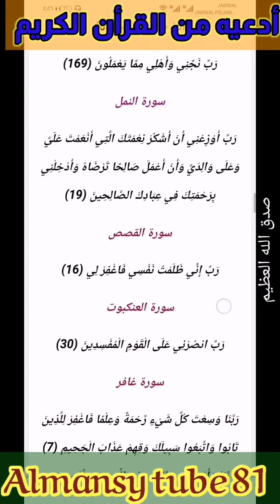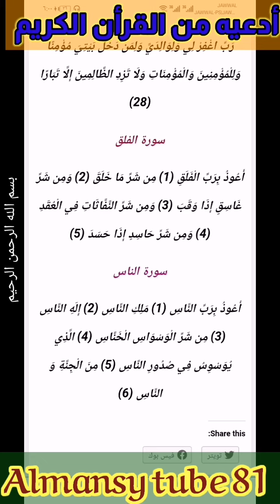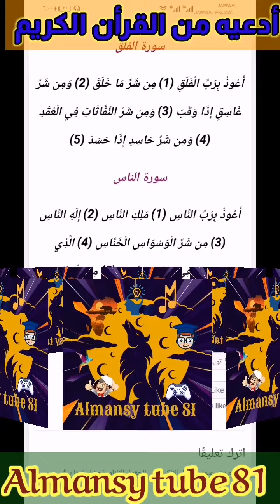ادعيه من القران الكريم مرتبه حسب ترتيب المصحف الشريف.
ادعيه مكتوبه من القرأن الكريم
أدعية القرآن الكريم مرتبة حسب ترتيب المصحف الشريف

سورة الفاتحة

اهدِنَا الصِّرَاطَ المُستَقِيمَ (6) صِرَاطَ الَّذِينَ أَنعَمتَ عَلَيهِمْ غَيرِ المَغضُوبِ عَلَيهِمْ وَلاَ الضَّالِّينَ (7)

سورة البقرة

رَبَّنَا تَقَبَّلْ مِنَّا إِنَّكَ أَنتَ السَّمِيعُ الْعَلِيمُ (127)

رَبَّنَا وَاجْعَلْنَا مُسْلِمَيْنِ لَكَ وَمِن ذُرِّيَّتِنَا أُمَّةً مُّسْلِمَةً لَّكَ وَأَرِنَا مَنَاسِكَنَا وَتُبْ عَلَيْنَآ إِنَّكَ أَنتَ التَّوَّابُ الرَّحِيمُ (128)

رَبَّنَا آتِنَا فِي الدُّنْيَا حَسَنَةً وَفِي الآخِرَةِ حَسَنَةً وَقِنَا عَذَابَ النَّارِ (201)

رَبَّنَا أَفْرِغْ عَلَيْنَا صَبْرًا وَثَبِّتْ أَقْدَامَنَا وَانصُرْنَا عَلَى الْقَوْمِ الْكَافِرِينَ (250)

سَمِعْنَا وَأَطَعْنَا غُفْرَانَكَ رَبَّنَا وَإِلَيْكَ الْمَصِيرُ (285)

رَبَّنَا لاَ تُؤَاخِذْنَا إِن نَّسِينَا أَوْ أَخْطَأْنَا رَبَّنَا وَلاَ تَحْمِلْ عَلَيْنَا إِصْرًا كَمَا حَمَلْتَهُ عَلَى الَّذِينَ مِن قَبْلِنَا رَبَّنَا وَلاَ تُحَمِّلْنَا مَا لاَ طَاقَةَ لَنَا بِهِ وَاعْفُ عَنَّا وَاغْفِرْ لَنَا وَارْحَمْنَآ أَنتَ مَوْلاَنَا فَانصُرْنَا عَلَى الْقَوْمِ الْكَافِرِينَ (286)

رَبَّنَا لاَ تُزِغْ قُلُوبَنَا بَعْدَ إِذْ هَدَيْتَنَا وَهَبْ لَنَا مِن لَّدُنكَ رَحْمَةً إِنَّكَ أَنتَ الْوَهَّابُ (8)

رَبَّنَا إِنَّكَ جَامِعُ النَّاسِ لِيَوْمٍ لاَّ رَيْبَ فِيهِ إِنَّ اللّهَ لاَ يُخْلِفُ الْمِيعَادَ (9)

رَبَّنَا إِنَّنَا آمَنَّا فَاغْفِرْ لَنَا ذُنُوبَنَا وَقِنَا عَذَابَ النَّارِ (16)

اللَّهُمَّ مَالِكَ الْمُلْكِ تُؤْتِي الْمُلْكَ مَن تَشَاء وَتَنزِعُ الْمُلْكَ مِمَّن تَشَاء وَتُعِزُّ مَن تَشَاء وَتُذِلُّ مَن تَشَاء بِيَدِكَ الْخَيْرُ إِنَّكَ عَلَىَ كُلِّ شَيْءٍ قَدِيرٌ (26)

تُولِجُ اللَّيْلَ فِي الْنَّهَارِ وَتُولِجُ النَّهَارَ فِي اللَّيْلِ وَتُخْرِجُ الْحَيَّ مِنَ الْمَيِّتِ وَتُخْرِجُ الَمَيَّتَ مِنَ الْحَيِّ وَتَرْزُقُ مَن تَشَاء بِغَيْرِ حِسَابٍ (27)

رَبِّ هَبْ لِي مِن لَّدُنْكَ ذُرِّيَّةً طَيِّبَةً إِنَّكَ سَمِيعُ الدُّعَاء (38)

رَبَّنَا آمَنَّا بِمَا أَنزَلْتَ وَاتَّبَعْنَا الرَّسُولَ فَاكْتُبْنَا مَعَ الشَّاهِدِينَ (53)

ربَّنَا اغْفِرْ لَنَا ذُنُوبَنَا وَإِسْرَافَنَا فِي أَمْرِنَا وَثَبِّتْ أَقْدَامَنَا وانصُرْنَا عَلَى الْقَوْمِ الْكَافِرِينَ (147)

رَبَّنَا مَا خَلَقْتَ هَذا بَاطِلاً سُبْحَانَكَ فَقِنَا عَذَابَ النَّارِ (191)

رَبَّنَا إِنَّكَ مَن تُدْخِلِ النَّارَ فَقَدْ أَخْزَيْتَهُ وَمَا لِلظَّالِمِينَ مِنْ أَنصَارٍ (192)

رَّبَّنَا إِنَّنَا سَمِعْنَا مُنَادِيًا يُنَادِي لِلإِيمَانِ أَنْ آمِنُواْ بِرَبِّكُمْ فَآمَنَّا رَبَّنَا فَاغْفِرْ لَنَا ذُنُوبَنَا وَكَفِّرْ عَنَّا سَيِّئَاتِنَا وَتَوَفَّنَا مَعَ الأبْرَارِ (193)

رَبَّنَا وَآتِنَا مَا وَعَدتَّنَا عَلَى رُسُلِكَ وَلاَ تُخْزِنَا يَوْمَ الْقِيَامَةِ إِنَّكَ لاَ تُخْلِفُ الْمِيعَادَ (194)

سورة النساء

رَبَّنَا أَخْرِجْنَا مِنْ هَذِهِ الْقَرْيَةِ الظَّالِمِ أَهْلُهَا وَاجْعَل لَّنَا مِن لَّدُنكَ وَلِيًّا وَاجْعَل لَّنَا مِن لَّدُنكَ نَصِيرًا (75)

سورة الأعراف

رَبَّنَا ظَلَمْنَا أَنفُسَنَا وَإِن لَّمْ تَغْفِرْ لَنَا وَتَرْحَمْنَا لَنَكُونَنَّ مِنَ الْخَاسِرِينَ (23)

رَبَّنَا لاَ تَجْعَلْنَا مَعَ الْقَوْمِ الظَّالِمِينَ (47)

وَسِعَ رَبُّنَا كُلَّ شَيْءٍ عِلْمًا عَلَى اللّهِ تَوَكَّلْنَا رَبَّنَا افْتَحْ بَيْنَنَا وَبَيْنَ قَوْمِنَا بِالْحَقِّ وَأَنتَ خَيْرُ الْفَاتِحِينَ (89)

رَبَّنَا أَفْرِغْ عَلَيْنَا صَبْرًا وَتَوَفَّنَا مُسْلِمِينَ (126)

رَبِّ اغْفِرْ لِي وَلأَخِي وَأَدْخِلْنَا فِي رَحْمَتِكَ وَأَنتَ أَرْحَمُ الرَّاحِمِينَ (151)

رَبِّ لَوْ شِئْتَ أَهْلَكْتَهُم مِّن قَبْلُ وَإِيَّايَ أَتُهْلِكُنَا بِمَا فَعَلَ السُّفَهَاء مِنَّا إِنْ هِيَ إِلاَّ فِتْنَتُكَ تُضِلُّ بِهَا مَن تَشَاء وَتَهْدِي مَن تَشَاء أَنتَ وَلِيُّنَا فَاغْفِرْ لَنَا وَارْحَمْنَا وَأَنتَ خَيْرُ الْغَافِرِينَ (155)

سورة يونس

عَلَى اللّهِ تَوَكَّلْنَا رَبَّنَا لاَ تَجْعَلْنَا فِتْنَةً لِّلْقَوْمِ الظَّالِمِينَ (85) وَنَجِّنَا بِرَحْمَتِكَ مِنَ الْقَوْمِ الْكَافِرِينَ (86)

سورة هود

رَبِّ إِنِّي أَعُوذُ بِكَ أَنْ أَسْأَلَكَ مَا لَيْسَ لِي بِهِ عِلْمٌ وَإِلاَّ تَغْفِرْ لِي وَتَرْحَمْنِي أَكُن مِّنَ الْخَاسِرِينَ (47)

سورة يوسف

فَاطِرَ السَّمَاوَاتِ وَالأَرْضِ أَنتَ وَلِيِّي فِي الدُّنُيَا وَالآخِرَةِ تَوَفَّنِي مُسْلِمًا وَأَلْحِقْنِي بِالصَّالِحِينَ (101)

سورة ابراهيم

رَبَّنَا إِنَّكَ تَعْلَمُ مَا نُخْفِي وَمَا نُعْلِنُ وَمَا يَخْفَى عَلَى اللّهِ مِن شَيْءٍ فَي الأَرْضِ وَلاَ فِي السَّمَاء (38)

رَبِّ اجْعَلْنِي مُقِيمَ الصَّلاَةِ وَمِن ذُرِّيَّتِي رَبَّنَا وَتَقَبَّلْ دُعَاء (40)

رَبَّنَا اغْفِرْ لِي وَلِوَالِدَيَّ وَلِلْمُؤْمِنِينَ يَوْمَ يَقُومُ الْحِسَابُ (41)

سورة الاسراء

رَّبِّ ارْحَمْهُمَا كَمَا رَبَّيَانِي صَغِيرًا (24)

رَّبِّ أَدْخِلْنِي مُدْخَلَ صِدْقٍ وَأَخْرِجْنِي مُخْرَجَ صِدْقٍ وَاجْعَل لِّي مِن لَّدُنكَ سُلْطَانًا نَّصِيرًا (80)

سورة الكهف

رَبَّنَا آتِنَا مِن لَّدُنكَ رَحْمَةً وَهَيِّئْ لَنَا مِنْ أَمْرِنَا رَشَدًا (10)

سورة مريم

رَبِّ إِنِّي وَهَنَ الْعَظْمُ مِنِّي وَاشْتَعَلَ الرَّأْسُ شَيْبًا وَلَمْ أَكُن بِدُعَائِكَ رَبِّ شَقِيًّا (4).